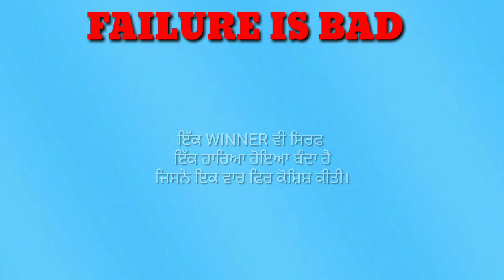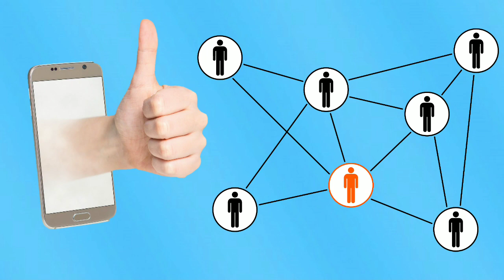The Problum with our school system | Why Schools are bad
mostly people think that schools are good but in
 my prospect schools are bad.
I think school system should be changed becouse every thing eles have changed now a days. i am not saying you should not go to school. all i am saying that we should change our school system. i think schools kills creativite of our children. scientest says not any two brains are same . but in schools teacher teachs same things to every one . they tries to make every one a doctor or a engineer. but every one have diffrent choices , intrestes. now a days we have a lot of ways to be successfull in life but why schools have only science and maths. this is the reasion why i hate school system. i hope you like this video.